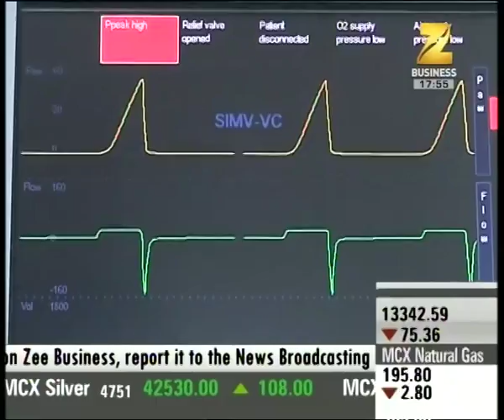Headline @ 6 PM | Sensex, Nifty end rangebound session flat; Midcap underperforms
Sensex, Nifty end rangebound session flat; Midcap underperforms. Watch the full segment for more details.